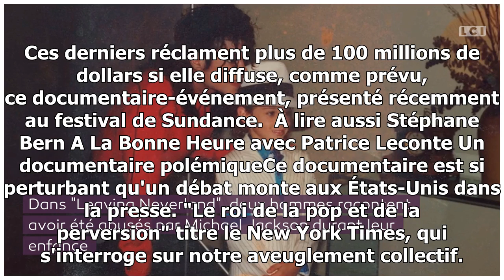Michael Jackson : le documentaire choc "Leaving Neverland" bientôt sur M6